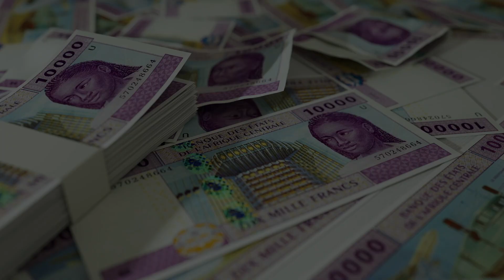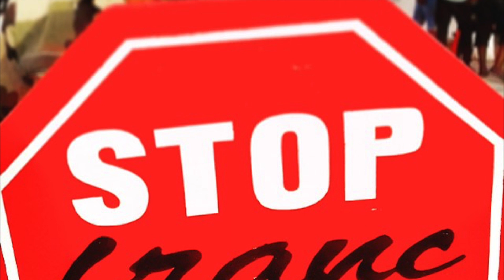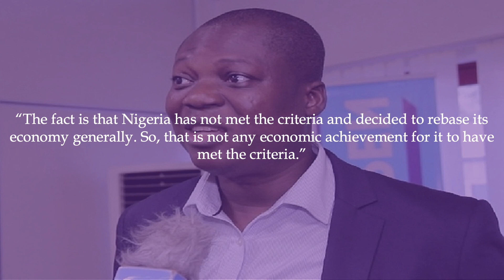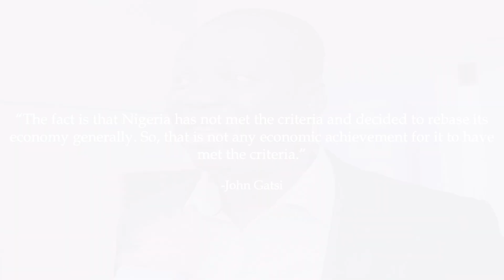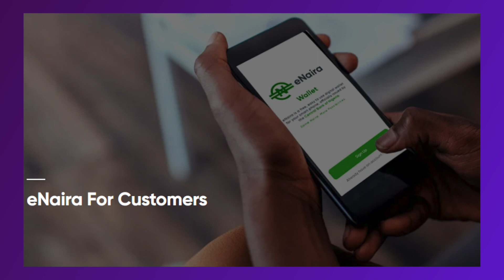Eco Currency | The promise of a Single Currency in West Africa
A single African currency will increase trade and economic cooperation among African Union members, stimulating growth and development.

However, it debut has been postponed several times due to difficulties.